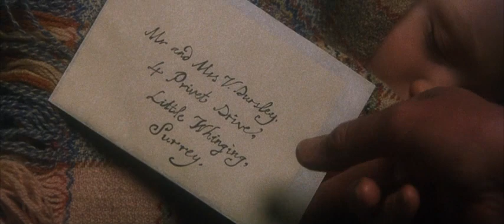Harry Potter and the Sorcerer's Stone (Гарри Поттер и философский камень) - Richard Harris, 2001